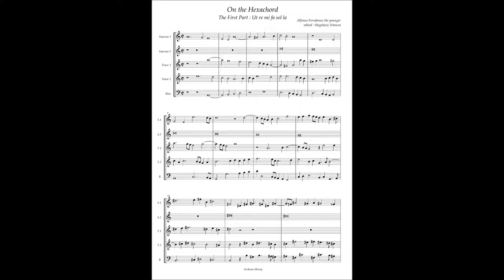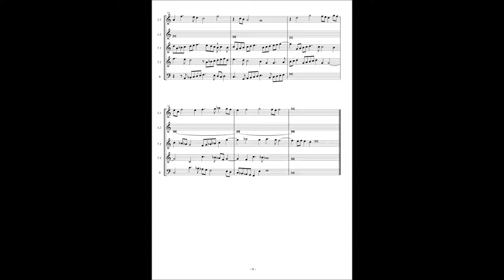Alfonso Ferrabosco the younger, On the Hexachord à5 part 2